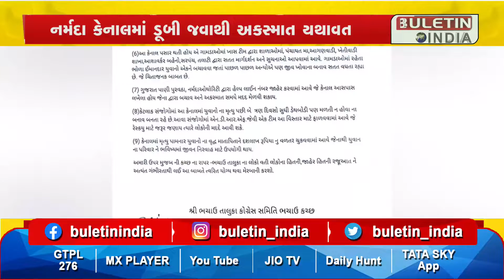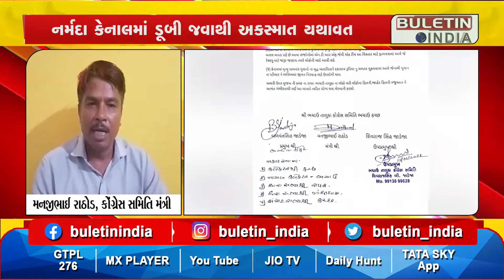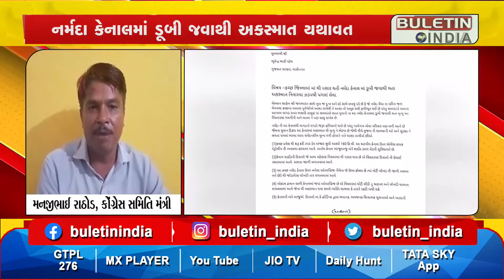KUTCH : કચ્છની નર્મદા કેનાલમાં ડૂબી જવાના બનાવોને ઝડપી નિવારવા માટે કોંગ્રેસની રજુઆત